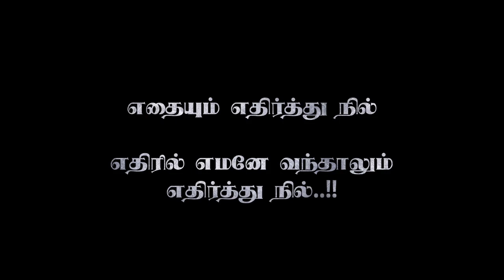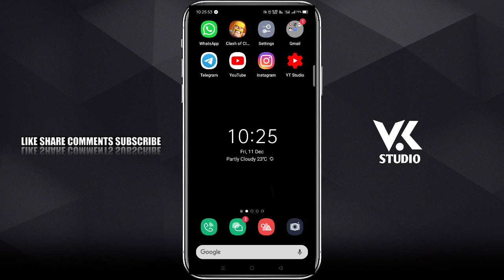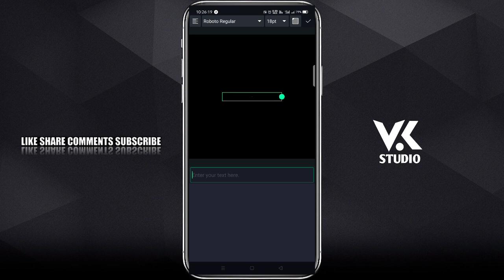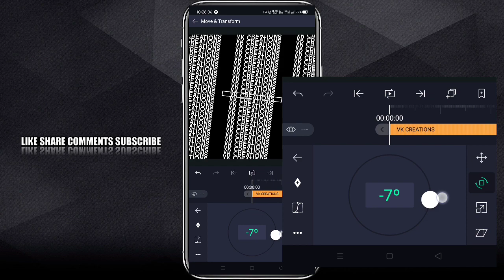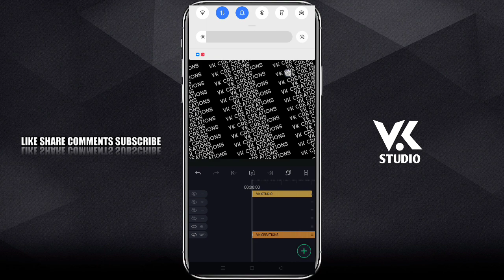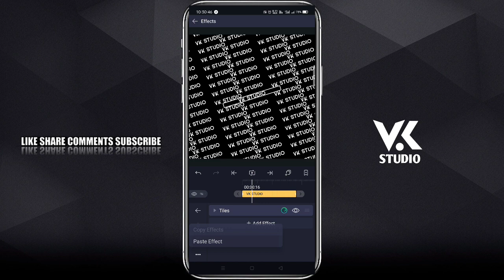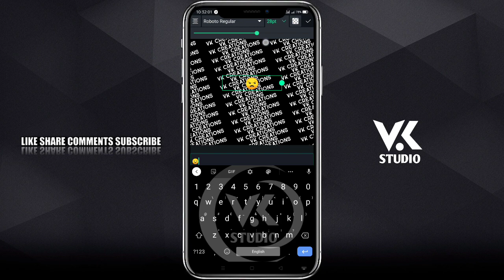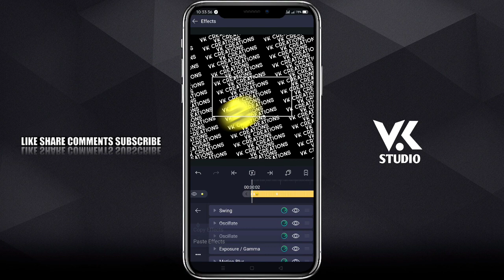New Trending Emoji Video Editing Part IV Alignt Motion🔴 VK STUDIO தமிழில்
⏬⏬⏬⏬⏬ ⏬Download Link⏬⏬⏬⏬⏬⏬⏬